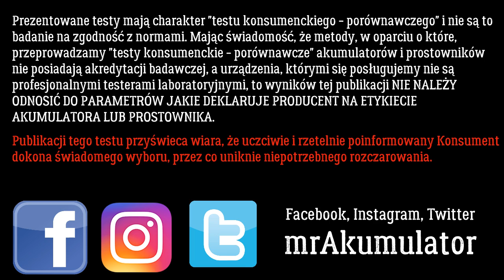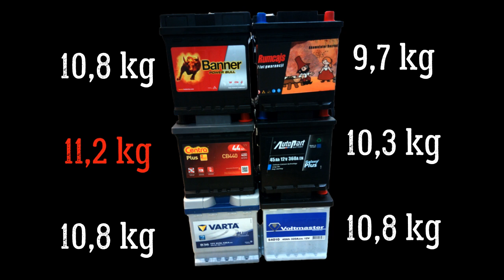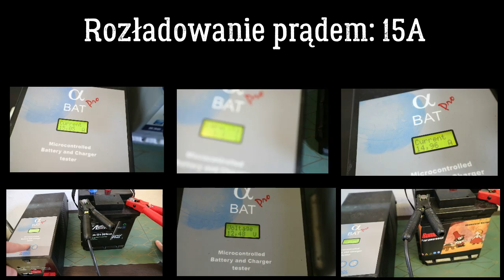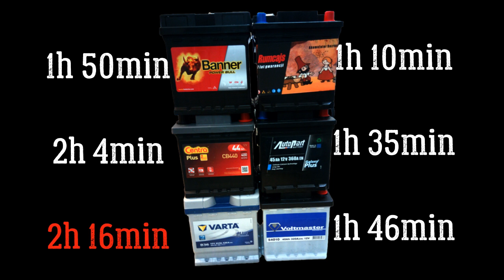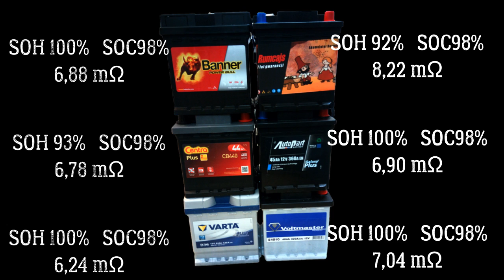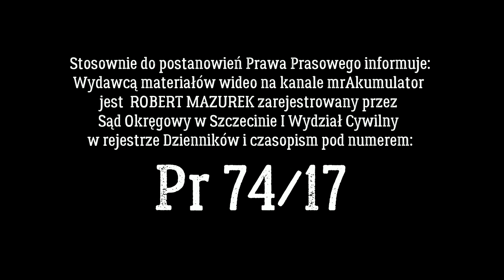Akumulatory FIAT 40Ah. TEST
Świat akumulatorów Szczecin i portal branży akumulatorowej AkuBiz.biz prezentuje wyniki testu akumulatorów rozruchowych typu KOSTKA FIAT. W teście udział biorą akumulatory: VARTA, CENTRA, BANNER, AUTOPART